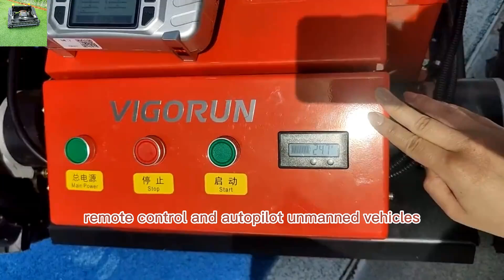Machine de coupe d'herbe sur chenilles télécommandée fabriquée par Vigorun Tech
Machine de coupe d'herbe sur chenilles télécommandée fabriquée par Vigorun Tech, tondeuse à gazon sur chenilles radiocommandée Vigorun à vendre

L'une des caractéristiques remarquables de notre débroussailleuse à chenilles radiocommandée est l'utilisation d'un servomoteur résistant aux hautes températures. Cette technologie de moteur avancée permet à la tondeuse de fonctionner en douceur même dans des environnements à haute température. Qu'il s'agisse d'une chaude journée d'été ou de zones où les températures ambiantes sont élevées, notre débroussailleuse à chenilles radiocommandée continue de fonctionner de manière optimale. Cela garantit non seulement des performances de coupe constantes, mais prolonge également la durée de vie du moteur, vous offrant ainsi une solution d'entretien de pelouse fiable et durable.

Les chenilles de 15 centimètres de large de notre débroussailleuse à chenilles radiocommandée constituent un autre avantage significatif. Ces chenilles offrent une stabilité latérale améliorée, permettant à la débroussailleuse à chenilles radiocommandée de manœuvrer facilement sur des terrains irréguliers ou en pente. Que votre pelouse présente des bosses, des creux ou des pentes, notre tondeuse peut les gérer facilement. Les chenilles larges répartissent uniformément le poids de la débroussailleuse à chenilles radiocommandée, réduisant ainsi le risque de basculement ou d'instabilité. Cela garantit une opération de coupe fluide et contrôlée, pour une pelouse magnifiquement tondue à chaque fois.

Spécification:
Modèle : VTC550-90/VTW550-90/VTLM800
Largeur de coupe : 550 mm/550 mm/800 mm
Vitesse de marche : 0-4 km/h /0-6 km/h /0-4 km/h
Degré de fonctionnement : 0-50°/0-40°/0-60°
Hauteur de coupe réglable : 10~150mm/ 25/45/65/85mm /10~180mm
Portée de la télécommande : 200 m/200 m/200 m

Moteur
Type de carburant : Essence/Essence/Essence
Marque : Loncin/Loncin/Loncin
Puissance/Émission : 9Hp / 224cc /9Hp / 224cc /16Hp / 452cc
Type de moteur : monocylindre, quatre temps/monocylindre, quatre temps/monocylindre, quatre temps
Méthode de démarrage : démarrage électrique/démarrage par traction/démarrage électrique
Norme d'émission : Euro 5 EPA/Euro 5 EPA/Euro 5EPA
Réservoir de carburant : 2L/2L/7L
Temps de travail : 2h/2h/4h

Moteur de marche
Type de moteur : traction électrique à brosse/traction électrique à brosse/traction électrique sans balais
Tension / Puissance : 24V / 1000W 24V / 350W 48V /1000W

Dynamo : 28V 1500W/28V 1500W/56V 4000W
Batterie : 24V 12Ah/ 24V 12Ah/48V 12Ah

Où acheter la tondeuse à gazon télécommandée Vigorun VTLM800 en ligne
Tondeuse à gazon sur chenilles télécommandée de la meilleure qualité fabriquée en Chine
Tondeuse à gazon sans fil pour arbustes à bas prix de gros en Chine à bas prix
Tondeuse à gazon télécommandée fabriquée en Chine à bas prix à vendre, meilleur coût de tondeuse à pente chinoise

Batterie de secours hybride à chargement automatique, tondeuse à gazon et à brosse télécommandée à rayon de braquage zéro
Tondeuse à gazon robotisée fabriquée en Chine avec télécommande à bas prix, meilleure tondeuse à gazon télécommandée chinoise meilleur prix tondeuse à gazon télécommandée
moteur à essence hauteur de tonte réglable batterie rechargeable débroussailleuse sans fil
Tondeuse à gazon robot fabriquée en Chine à bas prix à vendre, meilleure débroussailleuse télécommandée chinoise
vitesse de déplacement du moteur à essence 0~6Km/h faible consommation d'énergie débroussailleuse télécommandée